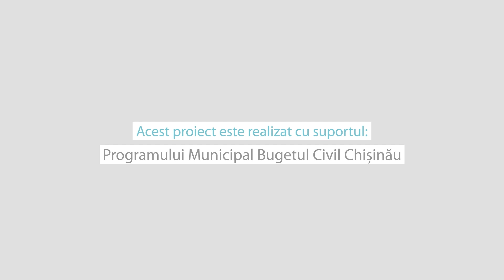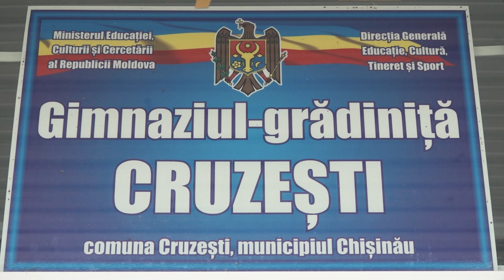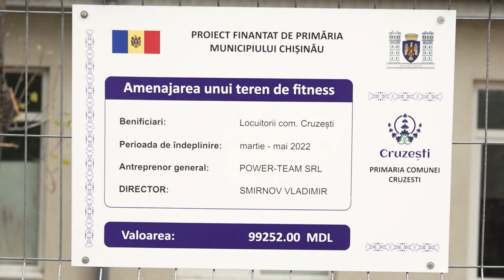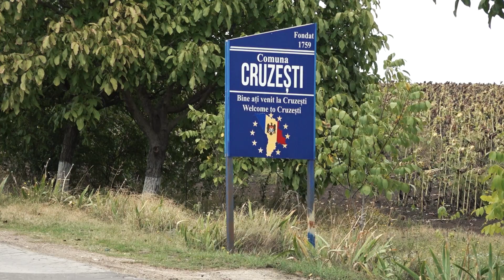Ora de live cu Traian Primăria Cruzești